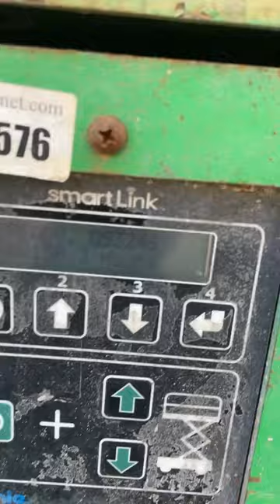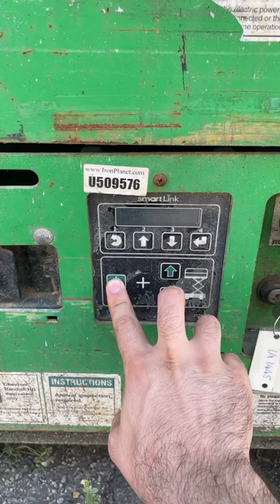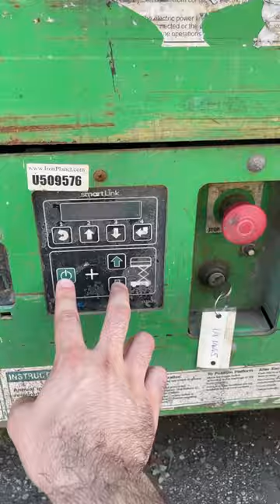Инструкция по эксплуатации ножничного подъемника GENIE GS 3246 (12м, электро)